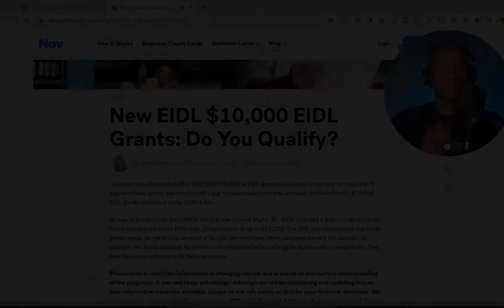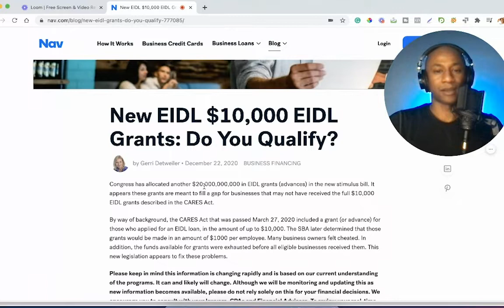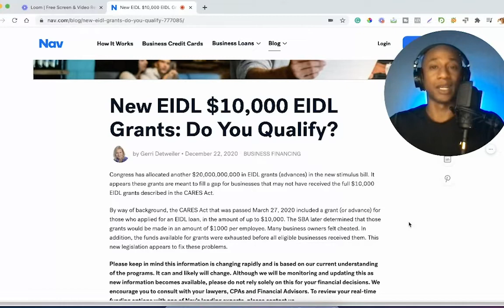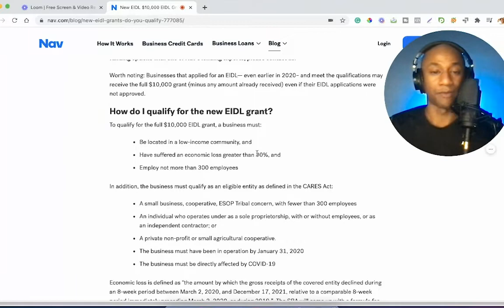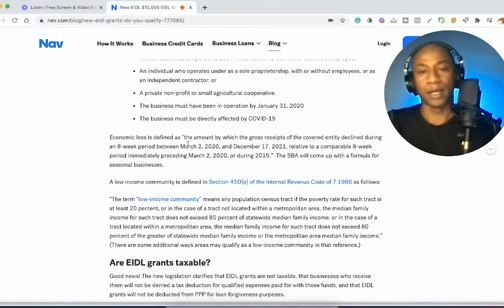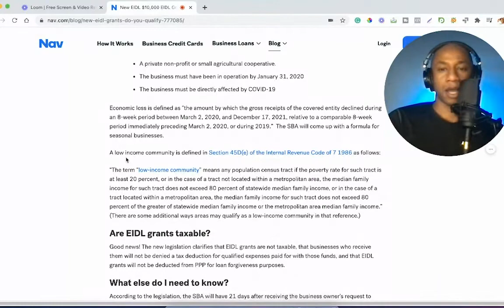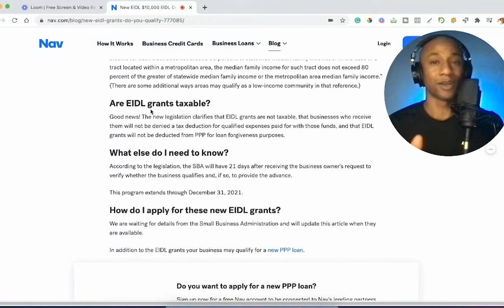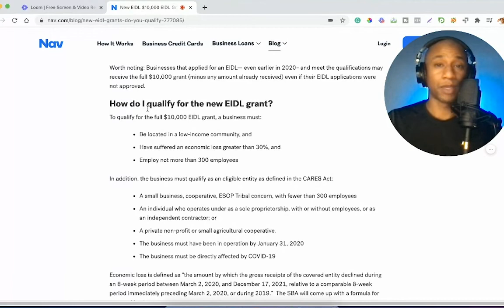$10,000 EIDL Loan Round 2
EIDL Round 2

If you are a Self-Employed / Sole-Proprietor you might qualify for small business grants and small business loans. Yes, Uber Drivers and other gig-economy workers might be eligible!

Listen to educational to motivational audiobooks

🤑 Get FREE stocks from WeBull when you open and fund a brokerage account with this